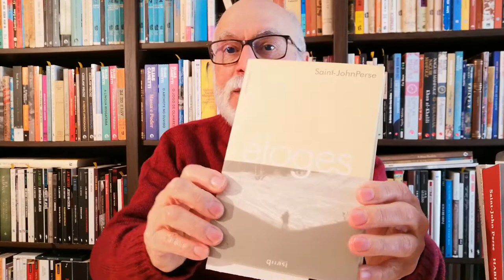Saint John Perse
Série: Prémios Nobel de Literatura - Vídeo 89
Saint-John Perse foi um poeta e diplomata francês nascido em 1887 em Pointe-à-Pitre, no Arquipélago de Guadalupe e falecido em 1975 em Presqu'île-de-Giens, em França, que venceu o Prémio Nobel da Literatura de 1960. Principais obras: “Éloges” (Elogios), Anabase (Anábase), “Exile” (1942), “Poème l'Etrangère” (1943), Pluies (1944), Neiges (1945), Vents (1946), Amers (1957), “Chronique” (1960), “Oiseaux” (Pássaros, 1962) e “Chant pour un équinoxe” (1976). "Habitarei o Meu Nome" é uma antologia muito completa organizada e editada em Portugal.